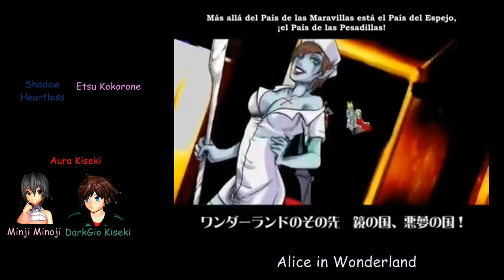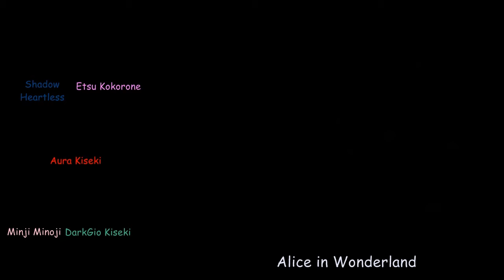【UTAUカバー】Alice in Wonderland【DarkGio-P feat. UTAUx5】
UTAUs:
Aura Kiseki Act.2 (DarkGio Kiseki g-18)
DarkGio Kiseki Act.2 (DarkGio-P)

DarkGio's Proyect 56 Track 01